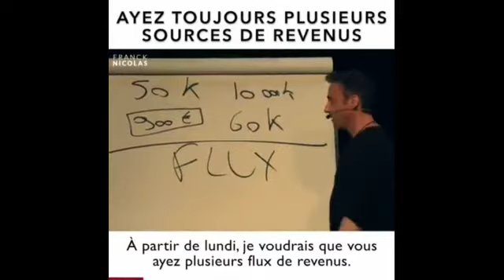La nécessité d'avoir plusieurs sources de revenus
Pourquoi avoir plusieurs flux de revenu et comment faire pour l'avoir?